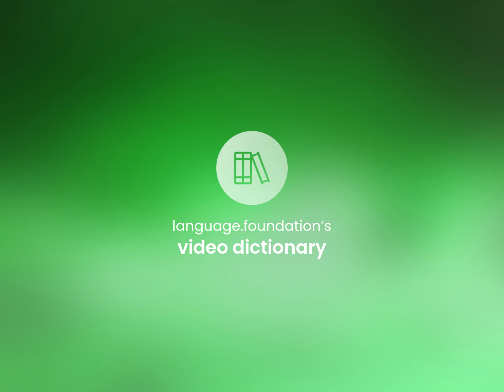Library science | meaning of LIBRARY SCIENCE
What is LIBRARY SCIENCE definition?

Susan Miller (2023, March 5.) What is Library science?